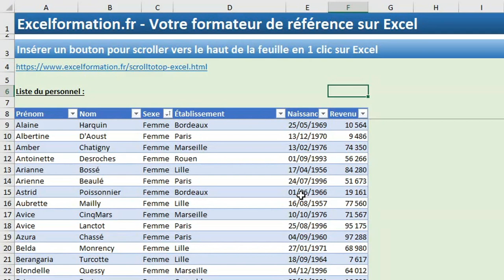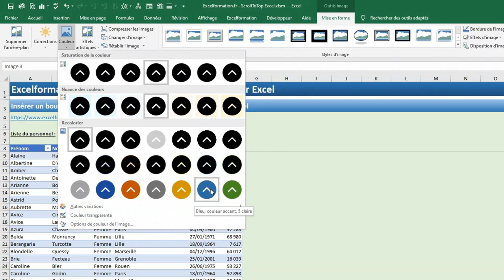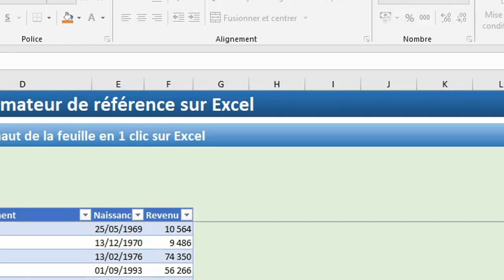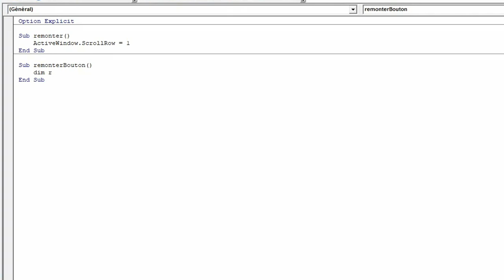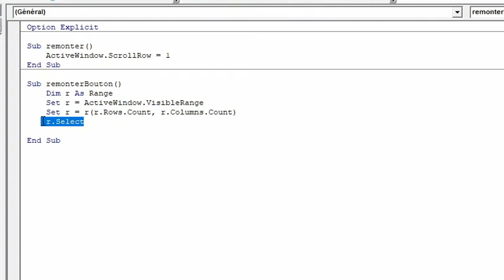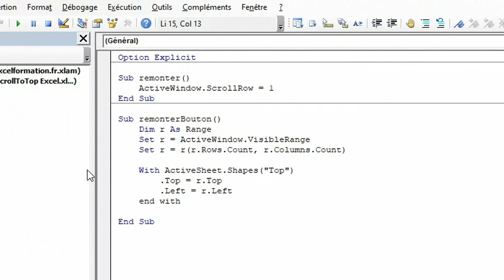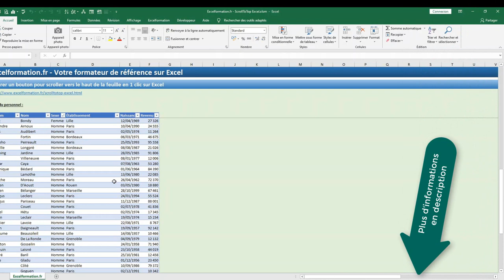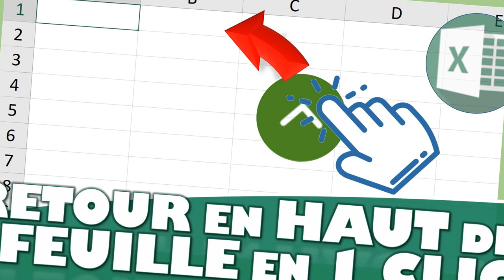COMMENT INSÉRER UN BOUTON POUR REMONTER TOUT EN HAUT D’UNE FEUILLE DE CALCUL SUR EXCEL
🗨️ Aujourd’hui, je vous propose un petit tutoriel VBA dans lequel nous mettre en place un bouton placé en bas à droite de la fenêtre Excel qui permettra de remonter tout en haut de la feuille de calcul en un simple clic.

📑 SOMMAIRE :
00:00 Introduction
01:01 Présentation
01:26 Créer le bouton
02:32 Affecter une action au bouton
04:07 Fixer la position du bouton en bas de la fenêtre

LIENS UTILES :
Comment lancer des macros automatiquement avec les évènements VBA : Les objets Workbook [#31 FORMATION EXCEL VBA COMPLETE] =
[Formation vidéo gratuite] Tout (absolument tout !) savoir sur la formule RECHERCHEV =
Comment évaluer une formule sur Excel : le déroulement pas à pas =
Comment analyser des données avec Excel (Tri, Filtre, Filtre élaboré, tableaux croisés dynamiques) =
Les 9 façons de sélectionner des cellules dans Excel – Apprendre Excel pour les débutants =